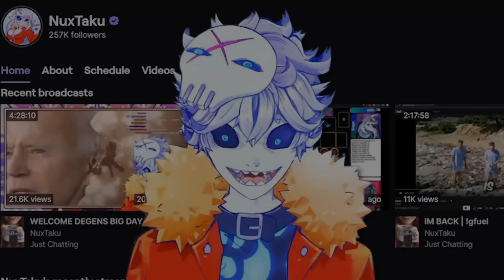Pathetic Cuck..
Sneako Bullies The WRONG Nerd, And Instantly Regrets It.. god i do love sneako Ls, sneako Ls make me happy, every day with a sneako L is a happy day. The good news is he takes a lot of Ls so life's been good i guess... thanks @moresus for putting this together. Sneako vs Mikey Musumeci bullying drama in this episode of cuck watch.

Credits:

Vtube model Live2D :
Enma @ Ironvertex